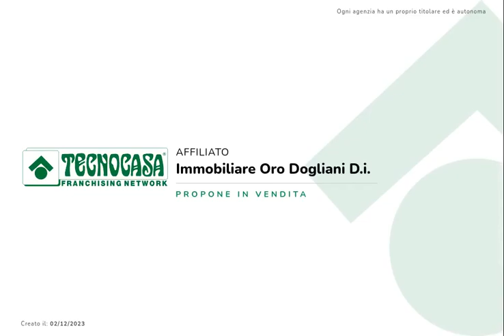Rustico a Clavesana